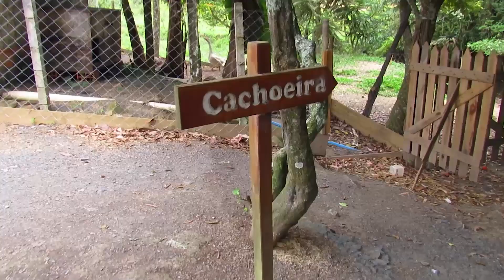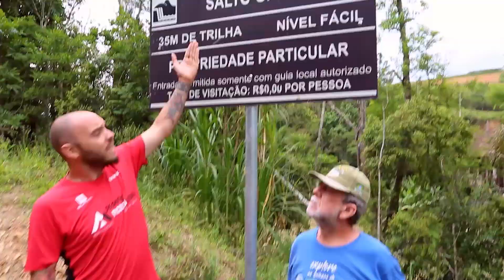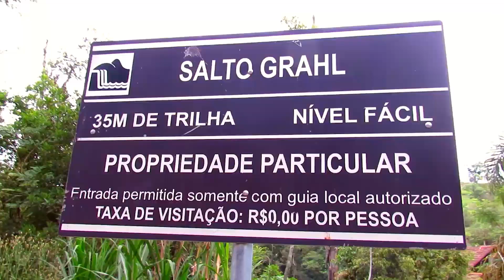Cachoeira Salto Grahl e Gruta da Pimenta - Presidente Getúlio, Santa Catarina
Conforme mostramos no episódio anterior, deixamos a base do Sobrevivencialismo e seguimos para a cidade de Presidente Getúlio, montamos acampamento no Camping e Pousada Urú e descansamos.

Esse vídeo começa no dia seguinte à esse deslocamento e logo cedo o Paulo Baptista da SC 4x4 foi nos encontrar. Batemos um papo e decidimos o roteiro durante o café da manhã e então partimos para nossa aventura.

O caminho por onde passamos foi em sua maior parte do tempo por estradas de terra, que vale ressaltar que estavam muito bem mantidas chegando a ser mais confortáveis que muitas ruas de asfalto de São Paulo!

Nossa primeira parada foi na Cachoeira do Salto Grahl, uma queda d'água com cerca de 6 metros, mas com um visual encantador! Na borda da cachoeira está localizada uma construção rústica, uma espécie de casa de madeira onde antigamente funcionava uma serralheria movida à roda d'água.

Seguimos para nossa próxima atração, a Gruta da Pimenta. Localizada na Tifa da Pimenta, essa é gruta que foi transformada em um local para orações, contando com várias imagens de santos e bancos para cerimônias. A geografia da região de Presidente Getúlio apresenta muitas formações rochosas e explorar essa variedade de formas é um grande atrativo.
Vamos Girar?
Apoie nossa aventura! 🙏